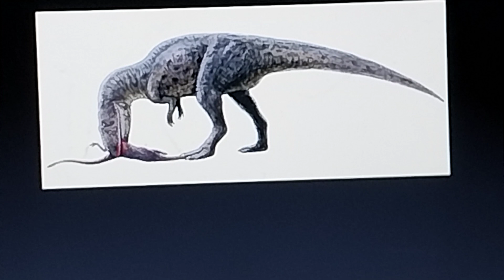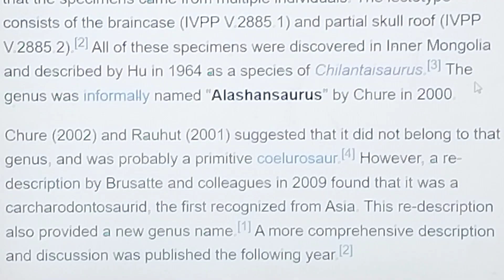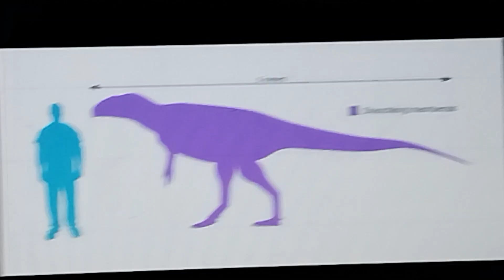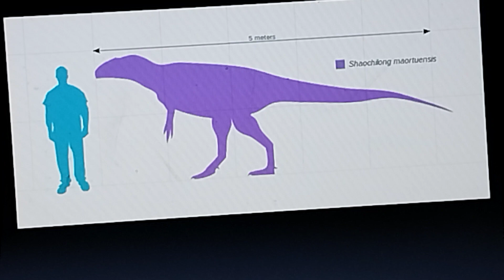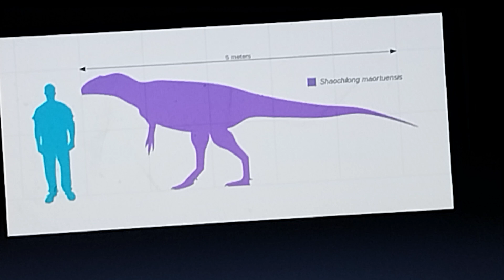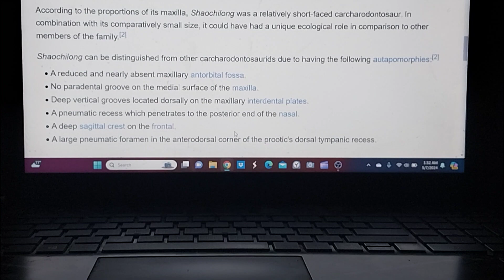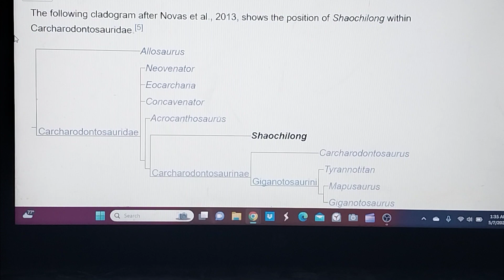Cretaceous profile Shaochilong